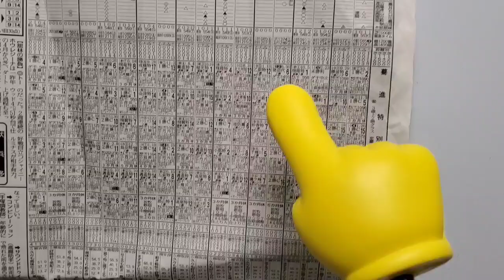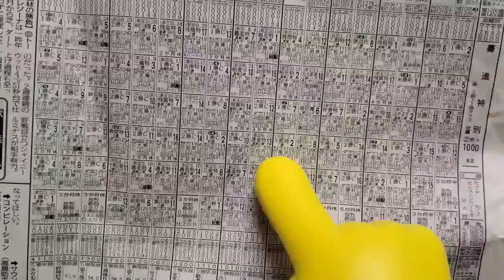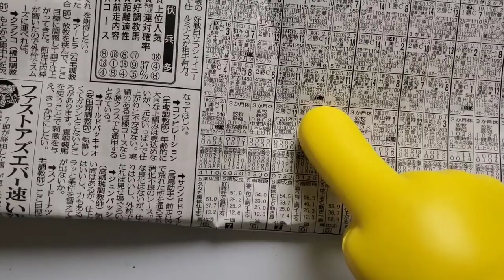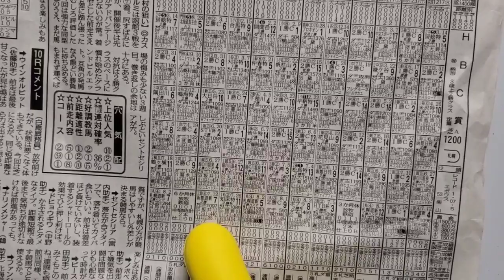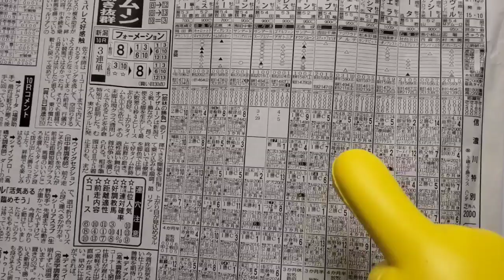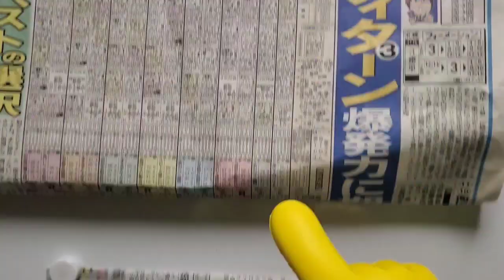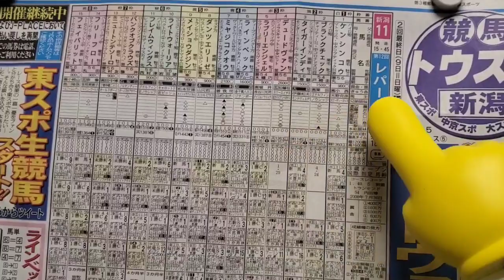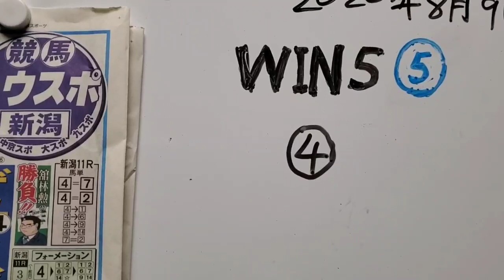WIN5 予想～2020年08月9日(日)～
※今回より、試し斬りです。
毎週継続するかも含めて、試験的に導入です。